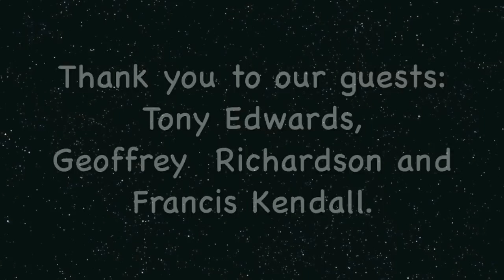Offham Book Week 2009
Story teller Tony Edwards with fellow musicians, Geoffrey Richardson and Francis Kendall entertain pupils during Book Week.